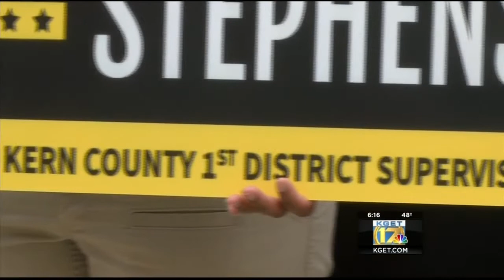Kern County Probation Officers Association Endorses Daures Stephens for 1st District Supervisor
KCPOA union leaders said Stephens, a former Marine and Kern Sheriff's Deputy, is qualified for the job. Stephens is running against current District 1 field representative Phillip Peters and Havila farmer David Fluhart.